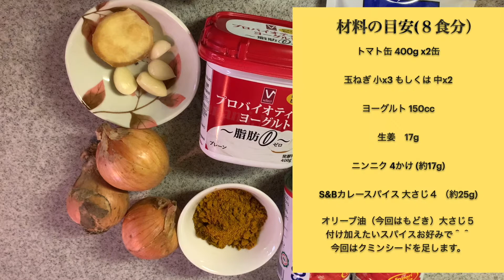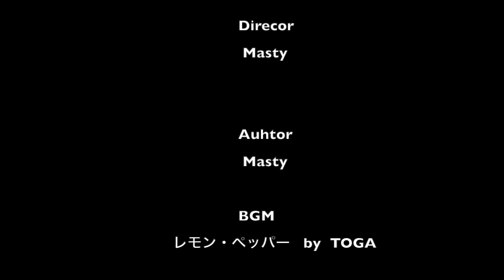【趣味の料理】約9分で解説 お家で失敗しないスパイシーカレーのレシピ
リクエストをいただきましたので、
スパイスから作ってみたカレーのレシピを

材料の入手を含め、
できるだけ簡単に家で作れるようしてみました。

できる限り無用な添加物も省けますし、
何より美味しい！

スパイスから手作りする醍醐味ですよね＾＾

レシピに正解はありませんが、
一つ参考に、お楽しみください＾＾

感じたこと、リクエスト、
感想がありましたら、
お気軽にコメント欄に残してくださいね＾＾

ヒーリング、いのちのつながり、コトバのちから、
自然の魅力・・・
これからも大切に、
より「いのちを守り育める」コンテンツを配信します＾＾

【About ますてぃ】
作家、詩人、ヒーラー。
ヒーリング気功、衣食住の改善等、
トータルなライフケアの情報配信、
お手伝いもさせて頂いております。

トゥウィッター→ @studio_nanami

‹‹再生リスト››
【聴流詩】
ただ聞き流す詩。

‹‹再生リスト››
【ヒーリング編】
心身を癒すヒーリング技術を公開しております。

疲労感や不調は、
あなたの心身からのメッセージの場合が多いです。

ヒーリングのみならず、
様々な生活面から、
ご自身のためになさってあげて下さい。

その参考となる知識は、こちらで紹介しております。